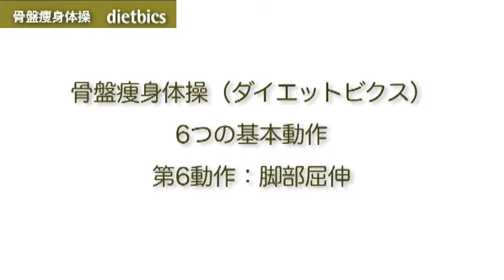メタボ（生活習慣病）体質改善に役立つ：骨盤ダイエット体操 6つの基本動作 ：骨盤ダイエット体操 6つの基本動作■第6動作：脚部屈伸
膝を曲げ伸ばしして、身体を上下させる

スクワットの要領で全身を10センチ程度上下させる。この時、手を拝むように胸の前で合わせ、左右から圧を加える。これが大胸筋の運動となり、バストを補正する。この合わせた手を、全身上下運動に合わせて、前後に10センチ程度動かす。これを繰り返し30秒行う。